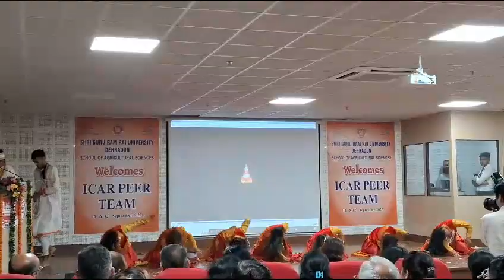Shri Guru Ram Rai University dehradun performance ♥️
# Shri Guru Ram Rai University
gadwali songs
gadwali old songs
gadwali new songs
gadwali jagar
gadwali devta
meru pahad
jyoti dhyani vlogs
dhyani Jyoti vlogs
jai devbhoomi